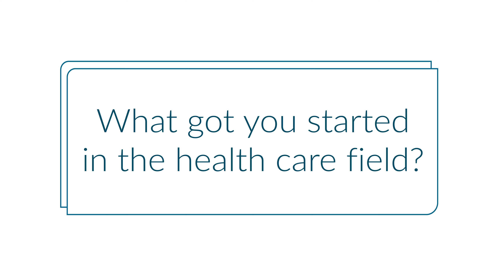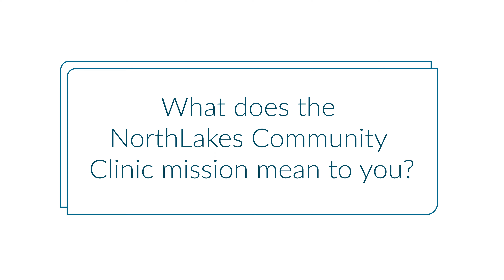Meet Caitlin DuFour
Meet Caitlin DuFour, a Behavioral Health Therapist at our Hurley Clinic.